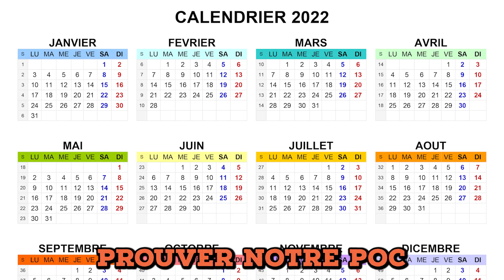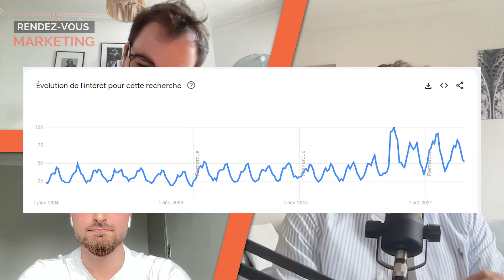Stratégie full funnel : Scaling du compte FB ads de Gaya | Mathieu Maître @Gaya & Alizen Monade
✅Vous débutez sur Facebook Ads ? Passez par ma formation express pour apprendre à lancer votre première campagne en 3 jours !
✅Vous faites des Facebook Ads et vous aimeriez passer à la vitesse supérieure sans perdre la main ? Ma formation Facebook Ads Academy devrait vous y aider.
Vous allez apprendre à piloter vos campagnes comme une agence média.
✅Vous investissez plusieurs milliers d’euros dans des campagnes de publicité Facebook ou Google et vous aimeriez augmenter vos dépenses ? Contactez-moi pour obtenir un audit gratuit de vos campagnes !

Le Rendez-vous Marketing est le podcast référence pour votre acquisition en ligne.
Qu’elle se fasse via les médias sociaux, la publicité en ligne ou le contenu, vous trouverez sur ce podcast des astuces, des bonnes pratiques et stratégies déjà appliquées par des marques à succès.

Et quant à moi, je me charge de tout dégrossir avec mes invités ou en solo afin que vous puissiez mettre en pratique ces conseils et stratégies dans votre business.

⏯️ Dans ce podcast, je suis accompagné de Alizen, Media Buyer chez DHS Digital depuis 1 an maintenant, qui est chargé de gérer le compte Facebook ads de Gaya, avec Mathieu Maître, le Head of Marketing de la boîte.
Ils vont nous expliquer comment ils ont su s'imposer dans le marché déjà bien investi du vélo électrique, grâce à quels axes et avec quelles intentions publicitaires.

👨‍💻Qui suis-je ?

Je suis Danilo Duchesnes, le fondateur et CEO de DHS Digital, une agence d’acquisition multi-leviers, experte des plateformes Facebook et Google, pour les e-commerces et startups.

Je propose aussi des formations en ligne pour les entrepreneurs et consultants qui pilotent eux-mêmes leurs campagnes média sur Facebook et créent du contenu sur les médias sociaux.

Ces 5 dernières années, j’ai eu la chance d’accompagner plus de 85+ marques avec mon agence et plus de 1000 personnes avec mes formations en ligne. Tout ça avec un seul objectif : dépasser leurs objectifs de croissance.

Aujourd’hui, je partage tout ce que j’ai appris sur le marketing en ligne et l’e-commerce sur mon blog (lu par 1 million de personnes chaque année), mon podcast (500k+ écoutes) et cette chaîne YouTube !

Chapitrage
00:00 : intro
01:24 : Gaya, c'est quoi ?
02:19 : L'acquisition
05:19 : Le compte Méta
11:24 : Les campagnes
14:49 : Les audiences
16:44 : Structure du compte : Avant / Après
27:24 : Problèmes majeurs du compte
30:19 : Les créas
38:09 : Évolution des résultats et du budget
41:44 : Les raisons du succès et les évolutions en vue
53:24 : Conclusion